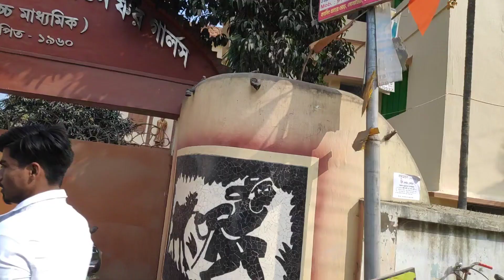Saraswati Puja Funny Vlog || সরস্বতী পূজায় এই বছর যা করলাম জীবনে ভুলবোনা 😅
Saraswati Puja 2023 kemon katalam, ki ki korlam dekhte pabe ei Bengali vlog.

Like_comment_share_subscribe_and_press_the_beel_icon

Thankyou ❤️🙏